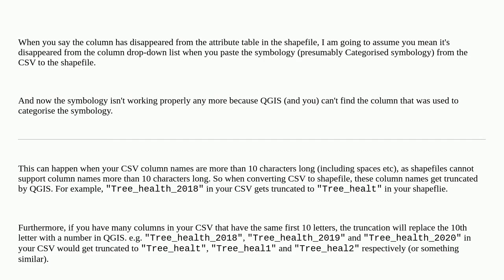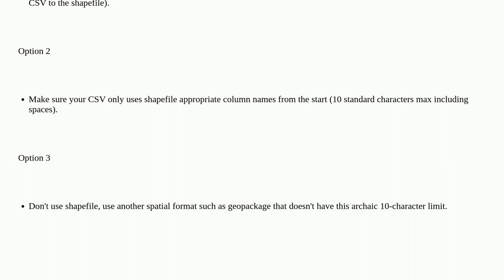Gis: Column disappears after applying symbology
Column disappears after applying symbology

A special thanks goes out to the community

  qgis csv table